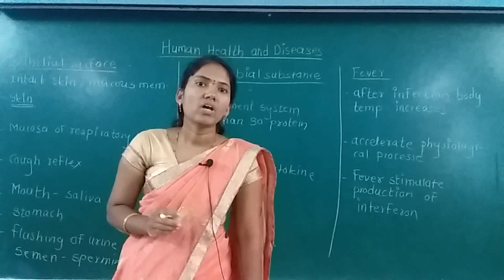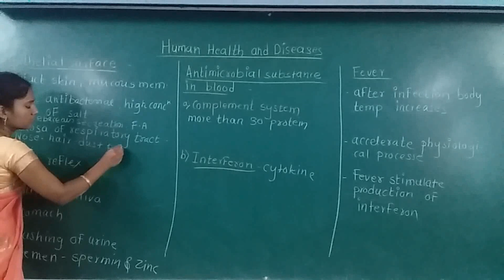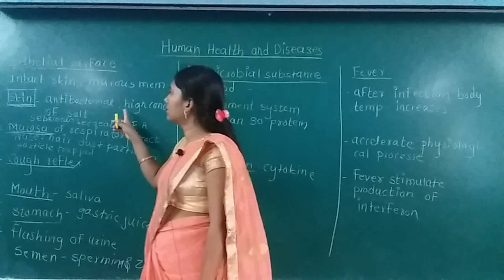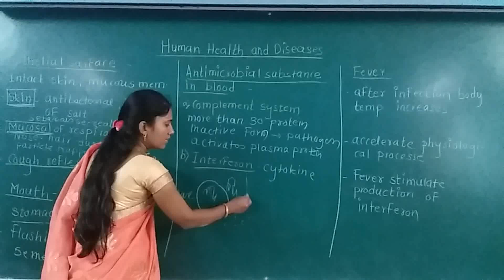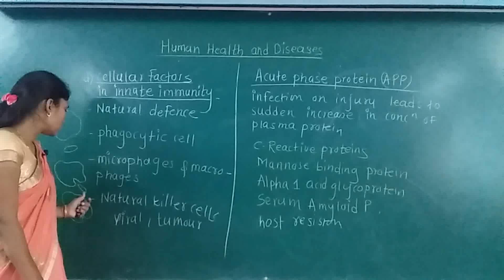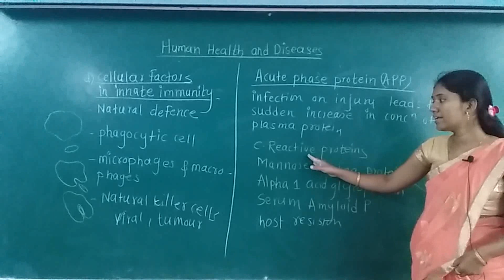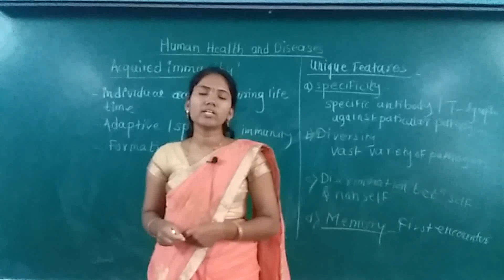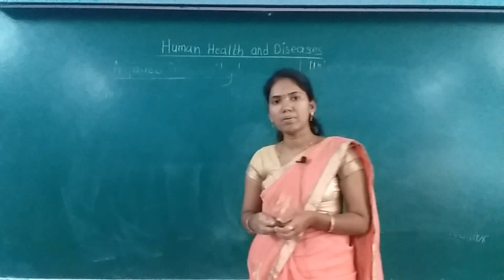Human health and diseases lect 2